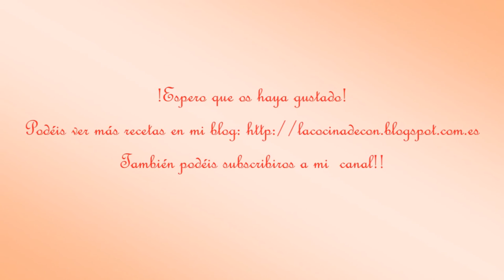Bizcocho de nata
Una receta de bizcocho de nata esponjoso y delicioso, tanto para el desayuno, como para la merienda.